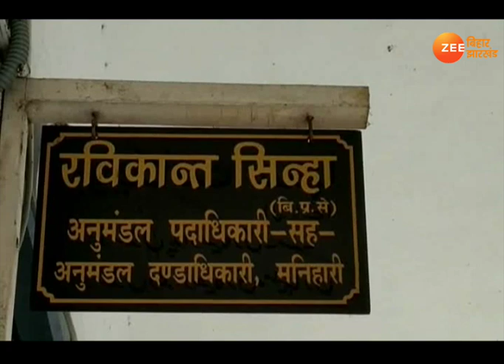कटिहार: बाढ़ से दाने-दाने को मोहताज हुए किसान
बाढ़ के बाद किसान दाने-दाने के लिए मोहताज हो गए हैं. तबाही ऐसी हुई है कि सरकारी मदद नाकाफी साबित हो रही है.